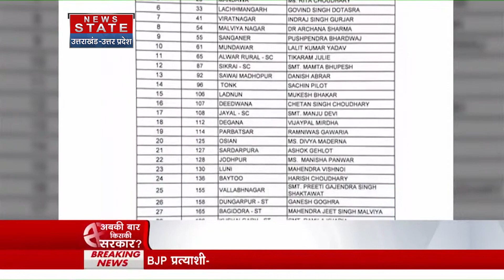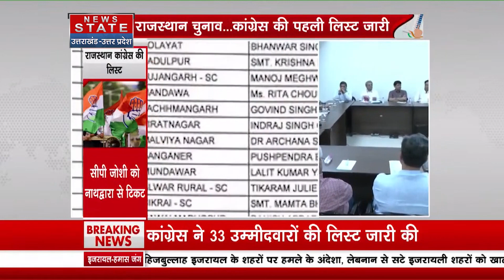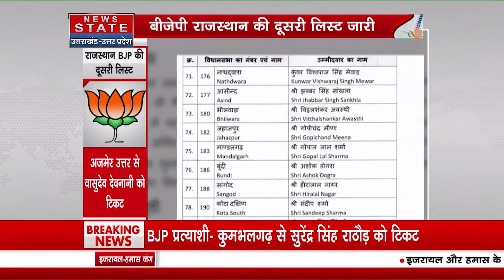Rajasthan Congress Candidate First list 2023: राजस्थान चुनाव के लिए कांग्रेस ने जारी की पहली लिस्ट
News State Apps डाउनलोड करें:
Download Android and iOS Apps for more updates: